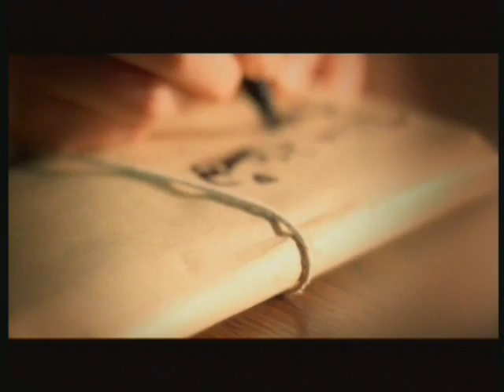Maria Solheim "Too many days" (original video)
Maria Solheim (from the album "frail")